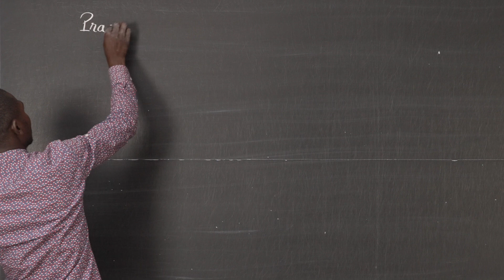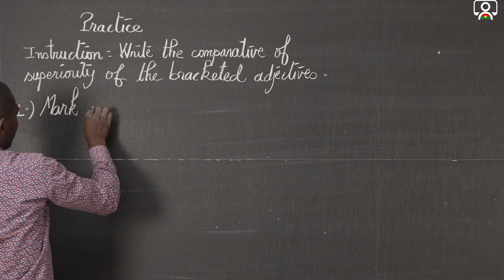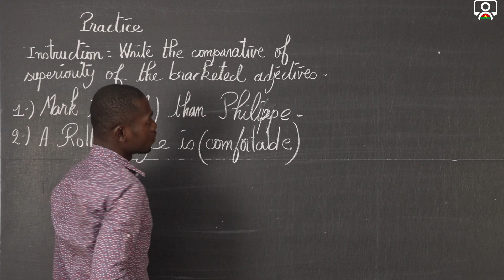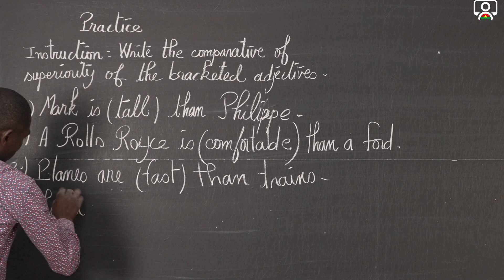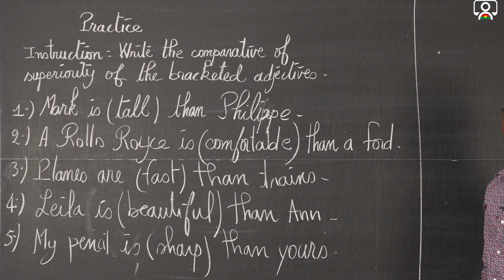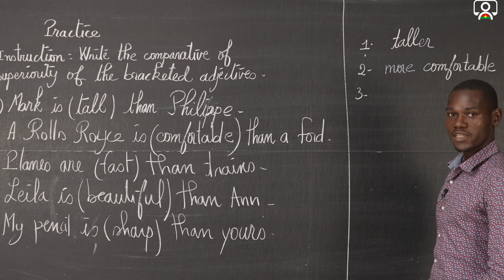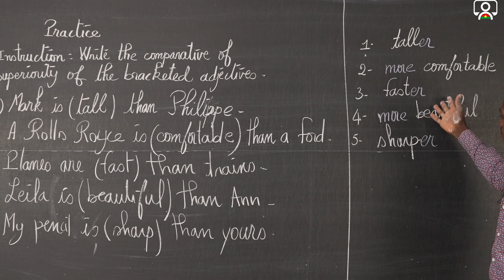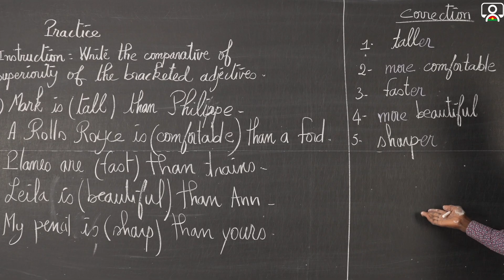Exercice - 5e - Anglais - Grammar : The comparative of superiority 1/1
Exercice   5e   Anglais   Grammar   Lesson26    seq01d   The comparative of superiority

et retrouvez les cours et les exercices par niveaux et par matière.